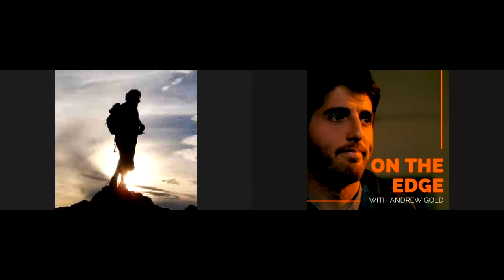The real philosophy behind VIRTUE SIGNALLING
I met acclaimed philosopher Julian Baggini in Bristol for a coffee upon first arriving in the city, and he talked of virtue Signalling, Courage & Death. Julian is a member of the Bristol Humanist Society, where I’ll be doing a talk about journalist from a humanist perspective on the first of November…so it was great to chat about all things philosophical, and I thought wow, he’d make for a really wonderful podcast guest. He didn't disappoint.

**APOLOGIES FOR THE OUT-OF-SYNC VIDEO** My wi-fi was awful, having just moved house...and it was all over the place, and impossible to sync back because the speeds of both video and audio varied so much!

or on Apple VIP.